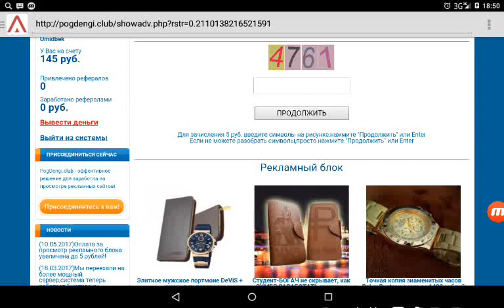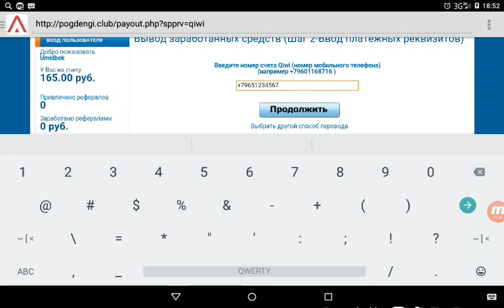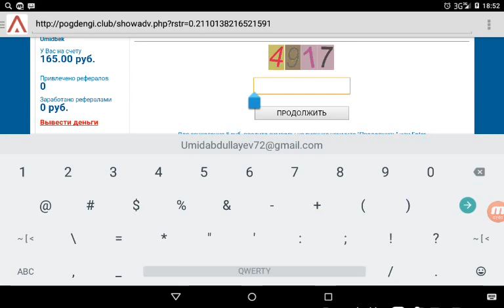internetdan pul topish